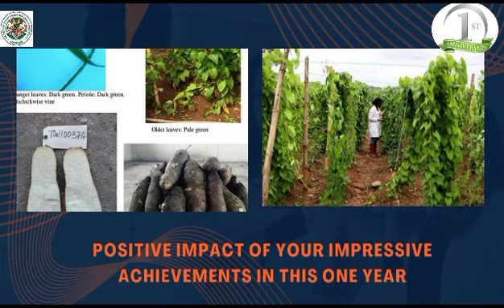Celebrating our Digital Executive Director, Prof Chiedozie Egesi at one year in office🎉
Hearty Congratulations Prof Chiedozie Egesi 🎉🎉🎉

It has been one year of excellence and visionary leadership💃🕺💃🕺